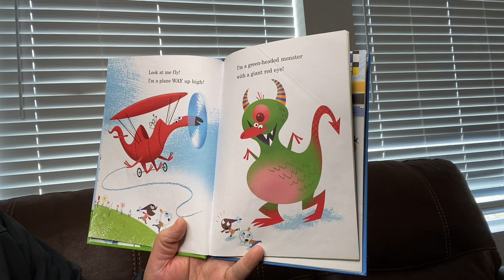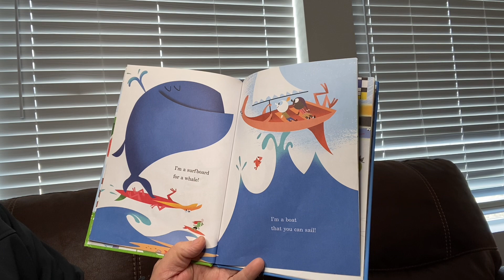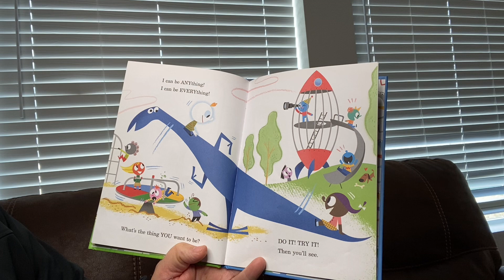I Can Be Anything by Bob Staake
I Can Be Anything by Bob Staake; read aloud by Grandpa.